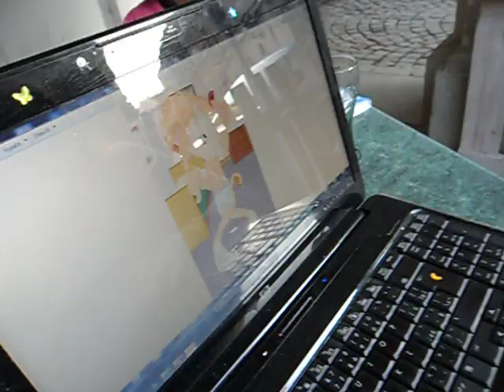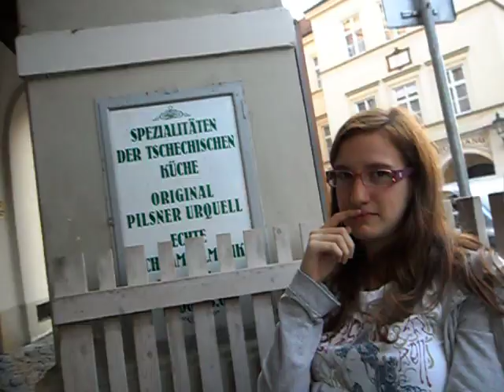Mary undressing Zik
HERE IT IIIIS 8DDD Mary playing the game of undressing Nizzy live XDDDD